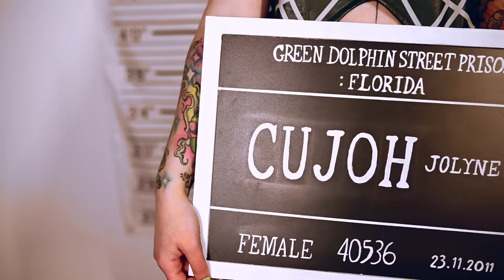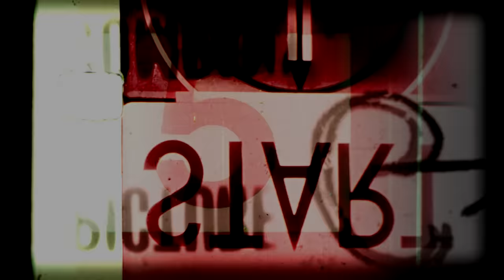If the Emperor had a Text-to-Speech Device | Episode 25 | Girls React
Where can you find more GP?